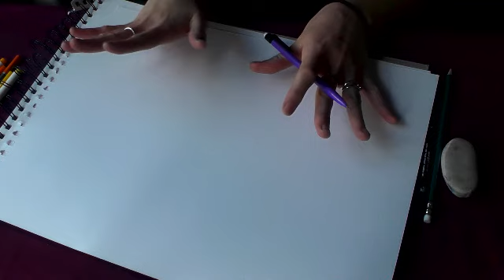ASMR ART - 💉Tattoo Artist Roleplay 💉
Hello my lovlies,
Today ill be creating your tattoo, (Disclaimer, I don't have any tattoos myself, althought i think they are very cool ^^  I am no expert, and have no experiance in the tattoo industry)

this video contains the following triggers
Tapping
soft spoken voice
crinkle sounds
low vibration sounds
 and drawing on paper sounds

Links for the ASMR Community!

 And as always thank you guys for your support! :D